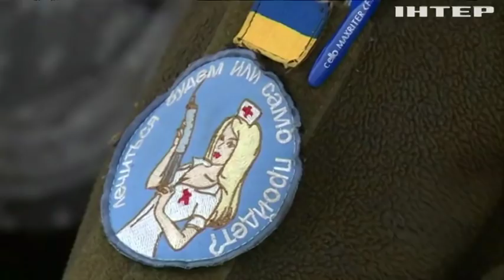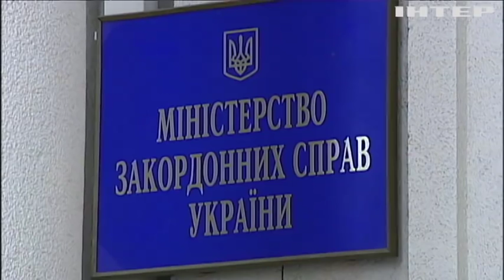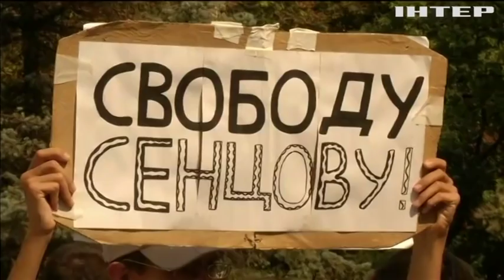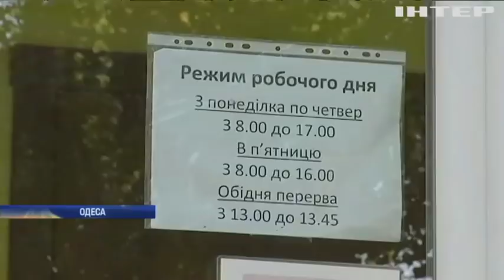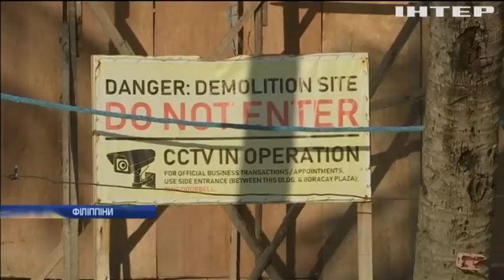Новости 9:00, выпуск за 26 октября 2018 года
Головні події на цю годину:
Скандальна заява спостерігачів ОБСЄ обурила Україну;
У Кропивницькому проводять масштабні антитерористичні навчання